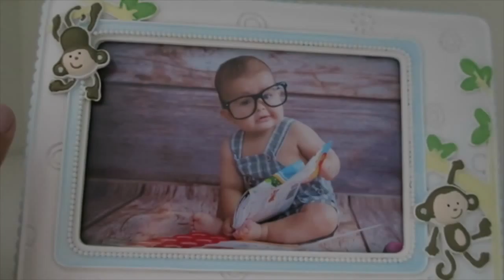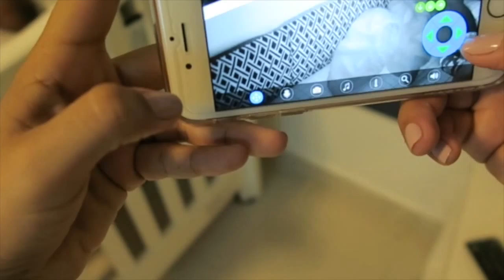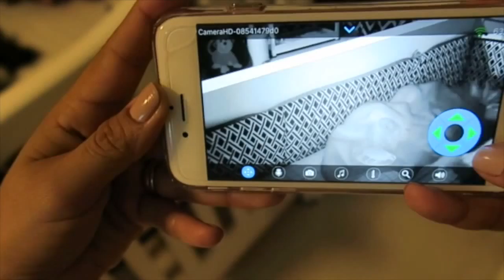MILAN DUERME POR PRIMERA VEZ EN SU CUARTO 07.03.16 VLOGS EN ESPAÑOL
y si te gusto porfavor regalanos un LIKE Gracias